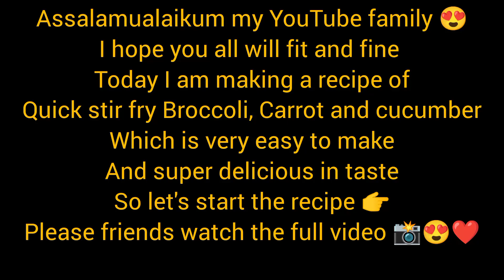Master The Art Of Quick And Tasty Stir Fry Broccoli and Carrot Recipe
Quick Stir Fry Broccoli and Carrot Recipe |Delicious Broccoli RECIPE

Stir-fry Broccoli and Carrots Recipe Healthy Easy and Delicious Vegetables i always cooks for dinner

INGREDIENTS

broccoli
carrots
onion and garlic
black pepper
broccoli stocks
salt
slurry flour dilluted in water

stir fry vegetables

happycall
jumbo titaniu
 grill
double pan
roasted vegetables
roast vegetables
how to roast vegetables
how to stir fry vegetables
 roasting vegetables
roasted veggies
roasted vegetable recipe
vegetarian. cook vegetables
 how to cook vegetables